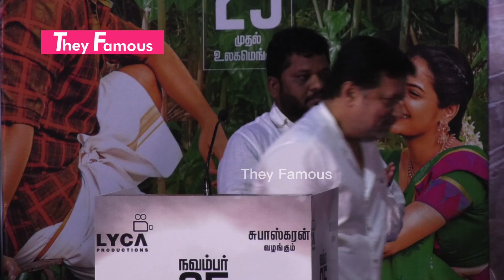Rajkiran Speech At Pattathu Arasan - என் தம்பி மகன் அதர்வா